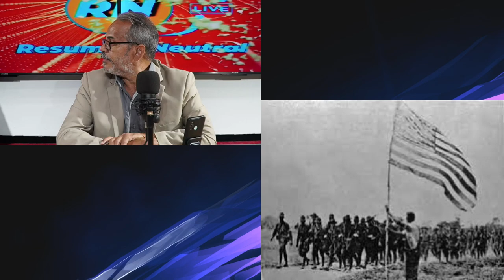LA INTERVENCIÓN NORTEAMERICANA EN SANTO DOMINGO 28 DE ABRIL